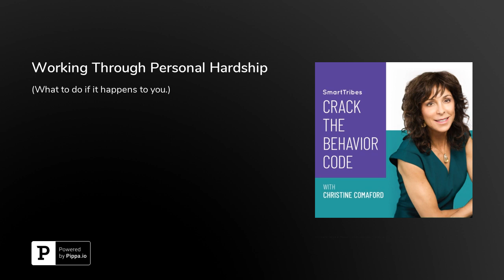Working Through Personal Hardship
Once you reach your 40s, or possibly even earlier, you’re likely to have experienced a profound personal hardship, which you had to navigate through while keeping your job. Whether it’s the death of a loved one, a divorce, a life-threatening disease, a significant injury or something else, personal hardship takes its toll on us all at one point or another.

Here are some tips to care for yourself and others when these twists and turns of life occur:

Check In with Yourself – The Emotion Wheel is a helpful tool to get you in touch with how you’re feeling. Give yourself the gift of being honest when others ask you how you are. When my father passed away and people asked how I was I’d say “really sad” or whatever was true. Then I’d notice people would either try to talk me into feeling better (Don’t do this! Let a person feel what they feel.), or they’d change the topic, or they’d meet me where I was with compassion and kindness. The latter always felt best. When you’re going through a hardship your job is to feel and process it, not to fake it to make others feel better. That approach will only suppress the grief and lengthen the healing process.

Ask For Help – Yes, many of us have been taught that this is a sign of weakness (as is vulnerability), but it couldn’t be farther from the truth. People want to help. It feels good. And when they are asked for help, it lights up the reward center in their brain and is deeply fulfilling to them [I suggest you look into the work of Naomi Eisenberger of UCLA if this interests you.]. Asking for help is actually generous to others, as well as to yourself. Saying you can’t do something honors your Organismic Rights to Exist and to Have Needs. It took me a while to let myself reach out to others, and it amazed me how eager they were to help, and how deeply satisfying it was for them.

Pad Your Schedule – When you’re in the middle of a personal crisis or profound hardship, you’re not fully present. You can’t be. Part of you is processing the trauma, grief, shock of the experience. And based on the degree of intensity, the part of you that’s temporarily “away” can be a huge part. When my stepson died it was a world-jarring shock—one day he was fine, then boom! The next morning he was gone. A large part of me was pre-occupied with deep grieving for many months. So I worked less, and set deadlines with 2-3x the wiggle room I normally allocated.

Get Into Nature – There’s nothing like nature to be life-affirming, especially when we need to remember beauty, grace and the peace of stillness. Even a 30 minute quiet walk in the trees or a park can bring one peace. Ideally you’ll be surrounded by quiet and forest, yet do what you can.

Meditate – Learning to cultivate internal peace and quiet provides you with a sanctuary you can always retreat to. Even a mere 5 minutes a day starts to train your mind that it’s not in charge—your higher self, which witnesses the constant barrage of your thoughts, is actually in charge.

Watch Movies That Help You Feel – You may need to laugh and lighten up, you may need to cry and let it all out. An executive coaching client of mine once told me he didn’t cry, it just wasn’t something he did. Then a personal hardship occurred in his life and he needed to cry, he needed the release. But he wouldn’t let himself. Then the suppressed sorrow became anger. I urged him to watch one of a variety of movies that would help him cry. Finally he agreed to, and he cried for several hours. He finally let it all out. And he’s been a different, gentler, kinder, more connected person since.

Honor The Process – Healing from a personal hardship will take different amounts of time for different people. Honor your and their process, without setting expectations and deadlines (hey! Aren’t you done grieving yet? = not cool!). The seasons take time, so does healing. Chill. Enjoy the process, let it unfold, gather the wisdom from it, as later you’ll look back on it as a transformative time.

The Net-Net

Sooner or later we all have to navigate our work while moving through a personal hardship. Asking others for help, giving yourself internal and external space, and getting into nature help a great deal.

Are you navigating a personal hardship right now? If so, what’s helping you?

where you'll find information about our upcoming retreat!

You’re busy growing. Let’s have a&nbsp;strategy session&nbsp;when it makes sense, which mean...